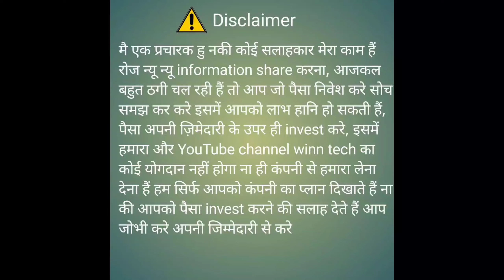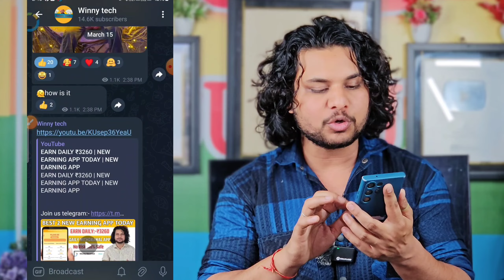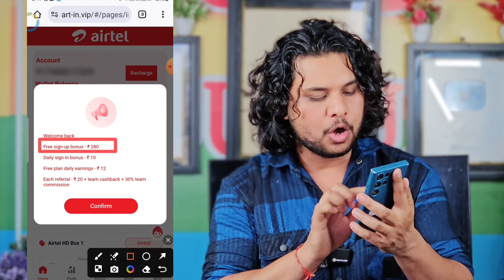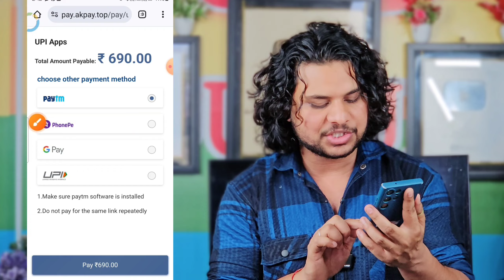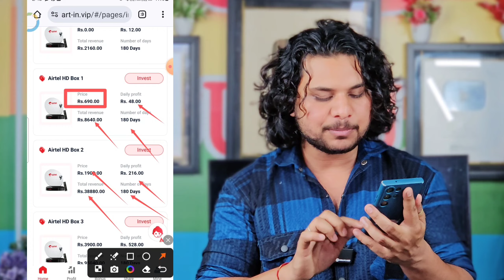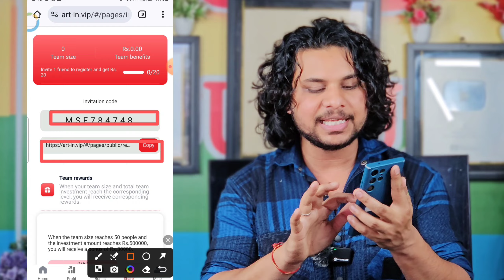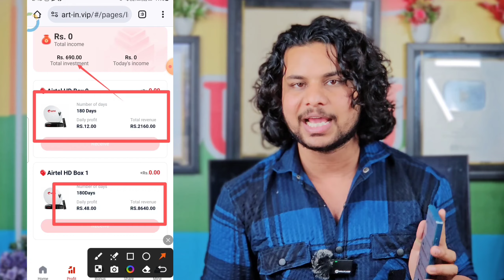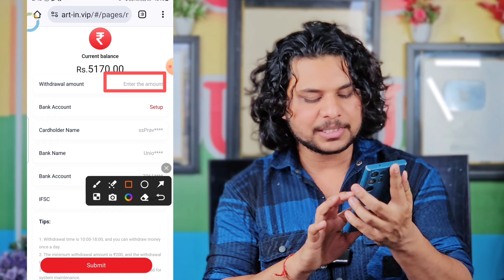new earning app today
New earning app today | Airtel Earning app | Airtel app se paise kaise kamaye

Topic covered
Airtel New earning app today
Airtel earning app
Airtel app se paise kaise kamaye